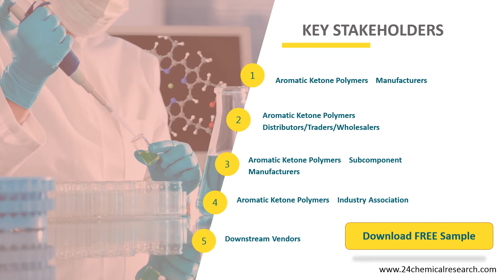Aromatic Ketone Polymers Market Insights and Forecast to 2026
Aromatic Ketone Polymers market competitive landscape provides details and data information by players. The report offers comprehensive analysis and accurate statistics on revenue by the player for the period 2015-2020.